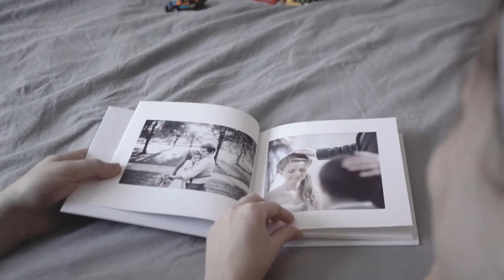Бесплатная елка или елка своими руками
Трогательное видео о любимом зимнем празднике. Смотреть всем!
А какие рождественские и новогодние традиции есть у вас?